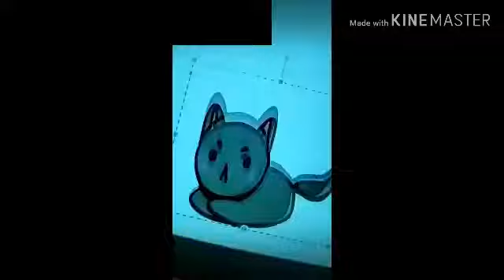Otro video super ramdom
COMAN AGUACATE